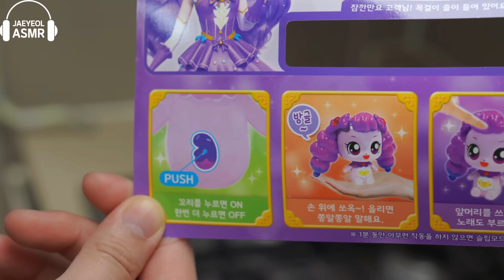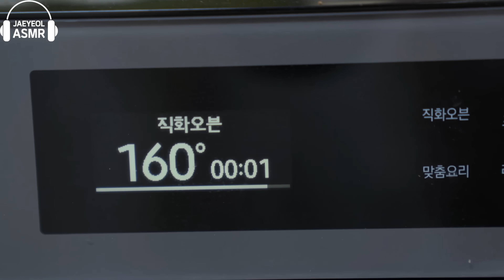ASMR ICE CREAM DESSERT PARTY 직접 만든 티니핑 디저트 아이스크림 젤리 먹방 DESSERTS JELLY CANDY MUKBANG EATING SOUNDS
ASMR Purple Teenieping ice cream, jelly, candy, chocolate party desserts eating sounds mukbang 다양한 캐치 티니핑 방글핑 퍼플 아이스크림 젤리 캔디 초콜릿 디저트 먹방 !